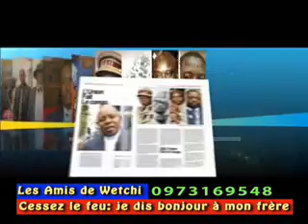LOBESO de Wenge MMM demande pardon na bana poto